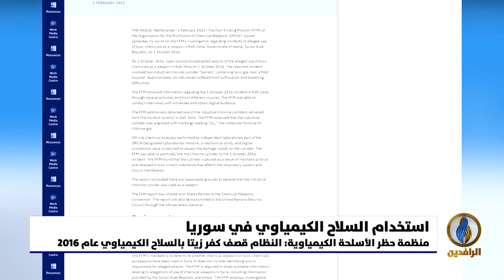تقرير إخباري.. النظام السوري قصف عدة مناطق بالسلاح الكيمياوي عشرات المرات منذ 2013